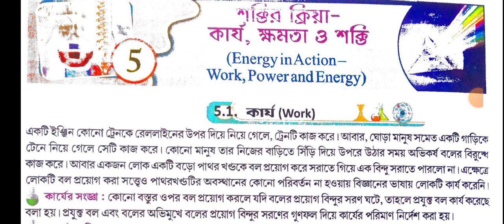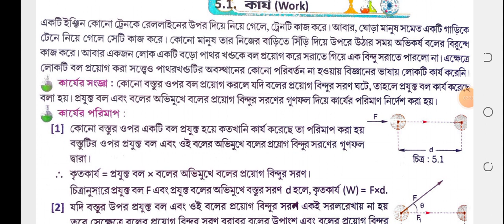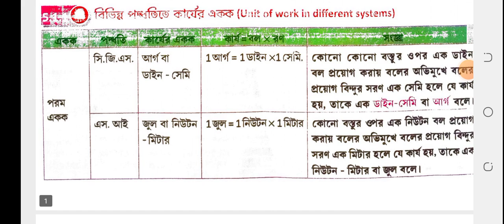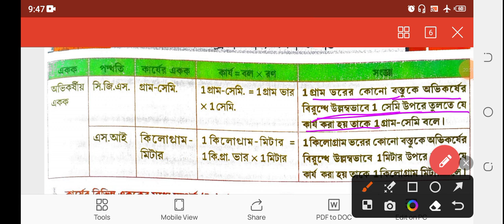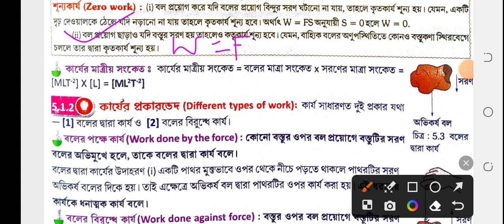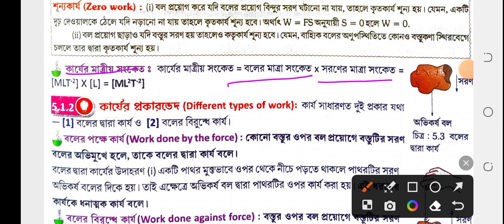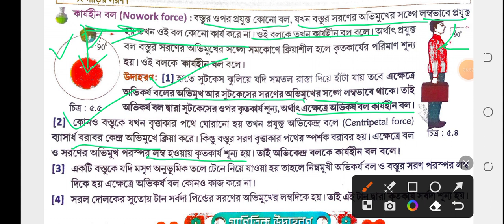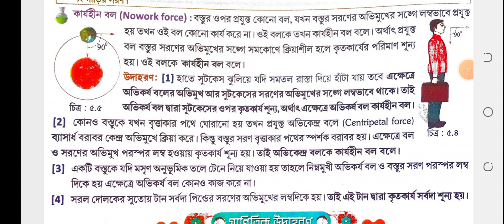Class 9|Physical Science|Chapter 5 |কার্য ক্ষমতা শক্তি |কার্যহীন বল| Work Energy Power/Bengali/2024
Class 9 Work Power and energy,
ক্ষমতা ও তার গাণিতিক সমস্যা এবং সমাধান
কার্য এর গাণিতিক সমস্যা এবং সমাধান
কার্য ক্ষমতা শক্তি class9, কার্য ক্ষমতা শক্তি anushilani, কার্য ক্ষমতা শক্তি math, কার্য ক্ষমতা শক্তি ganitik samasya, কার্য ক্ষমতা শক্তি problem set, কার্য ক্ষমতা শক্তি mcq, কার্য ক্ষমতা শক্তি lesson solutions, কার্য ক্ষমতা শক্তি model questions, কার্য ক্ষমতা শক্তি suggestions, কার্য ক্ষমতা শক্তি question answers, কার্য ক্ষমতা শক্তি what is this, কার্য ক্ষমতা শক্তি pdf, কার্য ক্ষমতা শক্তি video, কার্য ক্ষমতা শক্তি in bengali, work power energy icse math,work power energy numerical, work power energy formula, work power energy notes.